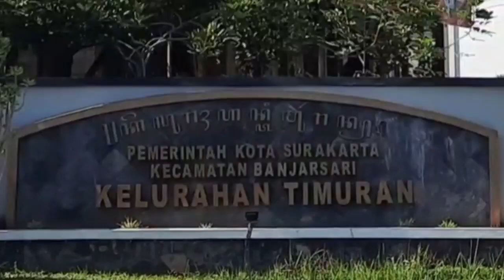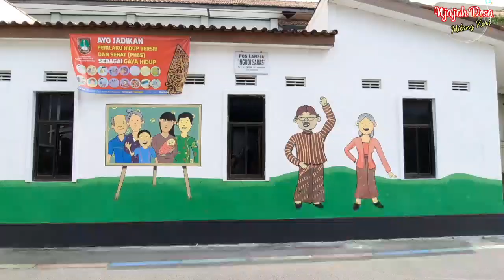Njajah Desa Milang Kori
Potensi yang ada di kelurahan Timuran